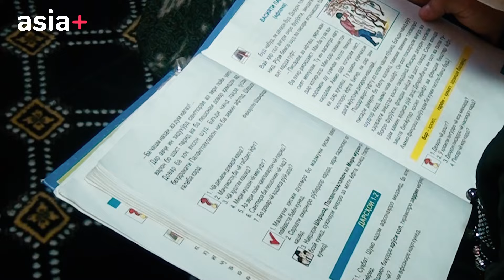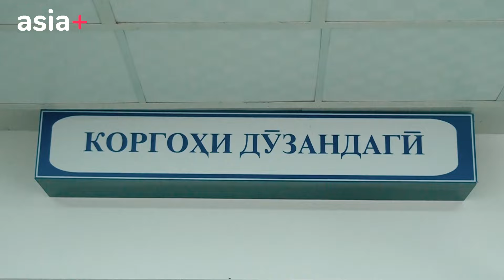Муҳоҷири тоҷик 7 моҳ бедарак аст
Ҳафт моҳ мешавад, ки дар ин хонаводаи тоҷик интизори хабаре аз сардори оила мебошанд. Манучеҳр Болтуев ба муҳоҷирати меҳнатӣ рафт ва дар Русия бедарак гашт. Аз он рӯзе, ки ба толори “Крокус Сити Ҳолл” дар канори Маскав ҳамла сурат гирифт.

Ӯ дар Маскаву шаҳрҳои атрофаш, дар сохтмон кор мекард. Охирон бор ӯ шаби 22 март ба хонаводааш тамос гирифта, мегӯяд, ки ба Ватан бар мегардад. Азбаски шароиташ хуб набуд, ба воситаи мошин тариқи Ӯзбекистон меояд.

“9 моҳ дар Русия буд, - қисса кард ҳамсари Манучеҳр Сайҳуна Музаффарова. - Он ҷо ҷарроҳӣ гирифт ва хост, ки баргардад. 19-уми март ба роҳ баромад, дар Маскав 3 рӯз дар меҳмонхона дар интизори нақлиёт истод. Ва рӯзи 22-юми март ба ба роҳ баромаданд. Вале соати 23-и шаб занг заду гуфт, ки ман дар автобус рафтаистода будам, вале маро дар нимароҳ фароварданд, намедонам, ки инҷо - куҷо аст. Дар WhatsApp нишон доданд, роҳи калон буд. Мо суҳбат кардем. Вале пас аз ин дигар тамос гирифта нашуд”.

Муроҷиати оила ба мақомот натиҷае надодааст. Дар намояндагии Русия дар шаҳри Хуҷанд ба онҳо гуфтаанд, чун шаҳрванди онҳо нест, кӯмак карда наметавонанд. Дар ШКД-и зодгоҳашон дар Панҷакент тавсия доданд, то ба мақомоти марзбонӣ муроҷиат кунанд.

Манучеҳр фарзанди калонии Болтуевҳо буда, 14 сол боз, пас аз марги падараш, сардори хона буд. Худ соҳиби оила ва 4 фарзанд аст. Шаш сол боз аз зодгоҳаш Панҷакент ба Хуҷанд кӯч баста, инҷо иҷоранишин шуд. Шароити оилааш ҳоло сангин аст.

Барои бурдани рӯзгор Сайҳуна ба кор баромадааст. Алакай дар чанд ҷой корҳои гуногун кардааст - аз дӯзандагӣ то фаррошӣ. Вале даромади ночиз ними талаботи оилаи бузургро ҳам қонеъ намекунад.

Ин навор бо маблағгузории Иттиҳоди Аврупо дар доираи лоиҳаи Internews «Боло бурдани устувории аудитория тавассути саргузаштҳои боэътимод» (CARAVAN) таҳия шудааст. Муҳтавои навор ба зиммаи «Азия-Плюс» вогузор шуда, мавқеи Иттиҳоди Аврупоро инъикос намекунад.